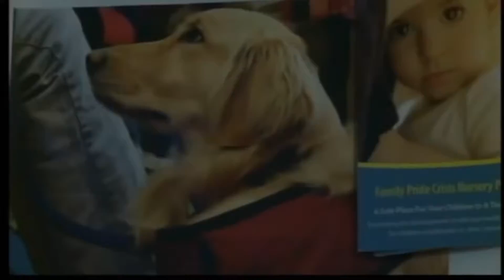Rise Above w Joe & Heidi 01-05-17